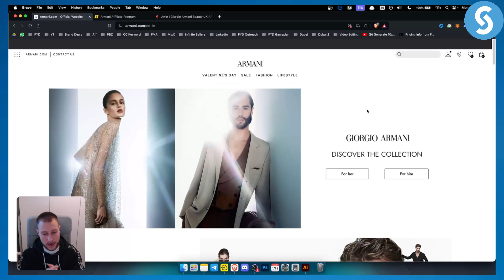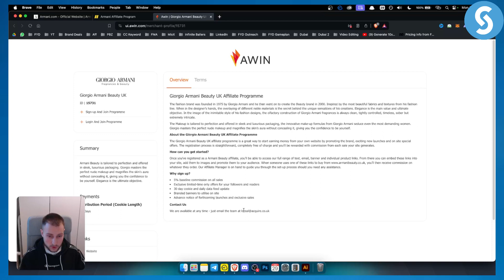How to Join Armani Affiliate Program (Tutorial)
Learn how to Join Armani Affiliate Program